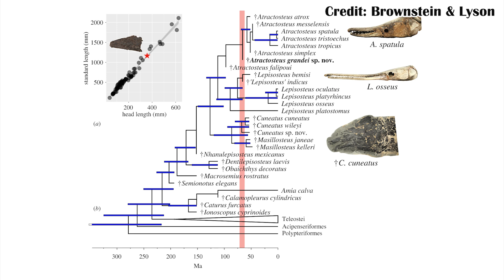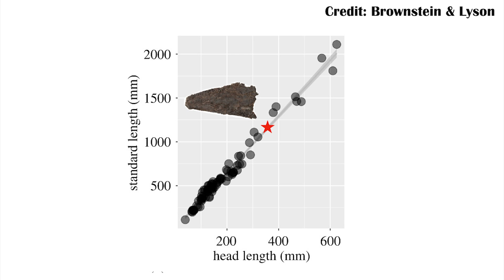The Fish that Outlived the Dinosaurs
Gar are a very successful lineage of fish. They lived alongside the dinosaurs, and they live alongside us now. And now a new fossil highlights how quickly the ecosystems they lived in after the impact at the end of the Cretaceous. While just a single fossil of a fish, it's location near the impact layer has important implications about how life managed to come back after disaster.